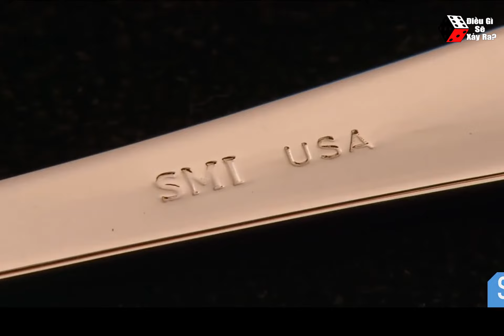Điều Bạn Chưa Biết Về Cách Sản Xuất Dụng Cụ Ăn Uống - Khám Phá Kiến Thức Thú Vị 2021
KHOA HỌC: KHÁM PHÁ - VIỄN TƯỞNG - CUỘC SỐNG
►Nội dung:

✅ Cám ơn quý Anh, Chị, Bạn đã đón xem Video của chúng tôi!